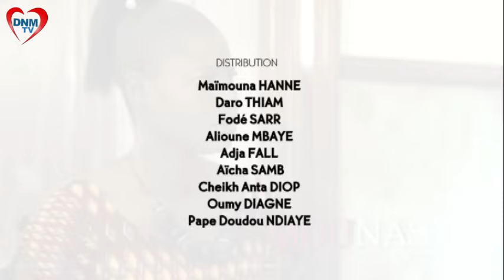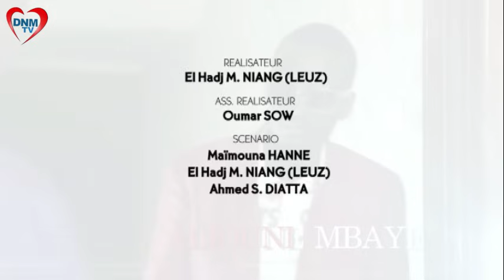Dinama Nekh - saison 2 - épisode 21